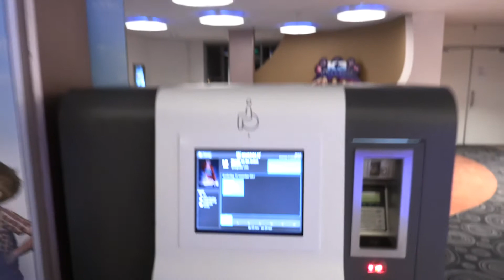412TV filmreview #1 - MURDER ON THE ORIENT EXPRESS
In samenwerking met Kinepolis Oss maken wij iedere week een filmreview over een film die op dat moment draait.